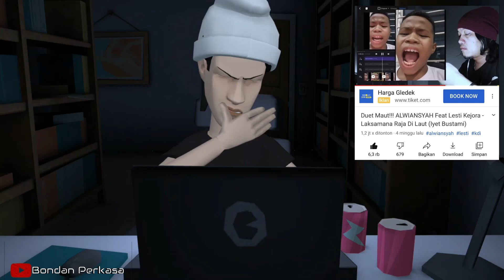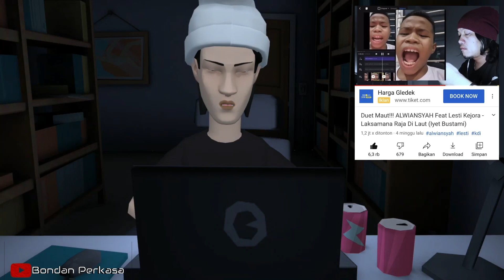Kualitas Suara Alwiansyah Menurut Saya Begini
Semoga sehat selalu Alwiansyah Dan Keluarga nya lancar rejekinya amiin

Alwiansyah Pulang Kolaka
Suara Emas Alwiansyah
Alwiansyah Pangeran Dangdut
Alwiansyah kdi
Alwiansyah Terbaru
Alwiansyah viral
Alwiansyah Berbeza Kasta
Alwiansyah Aisyah Sahabat Yang Hilang
Alwiansyah lesti kejora
Alwiansyah rhoma Irama
Alwiansyah Iyet Bustami
Alwiansyah Khai Bahar
Alwiansyah bad liar